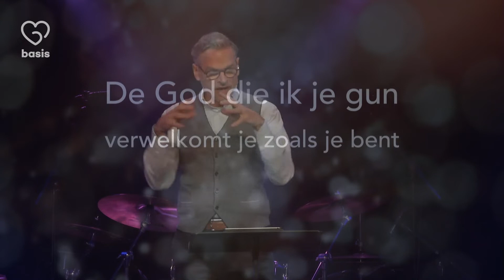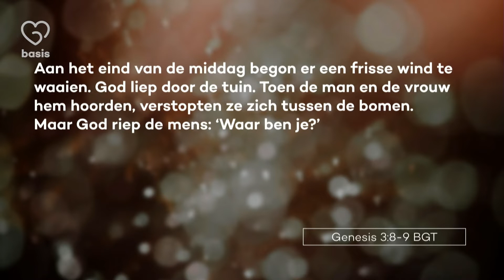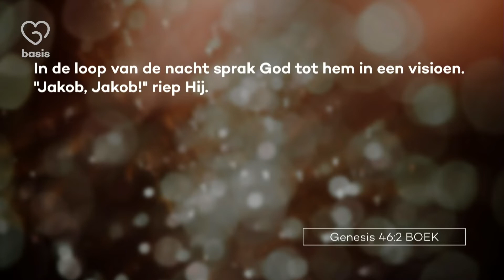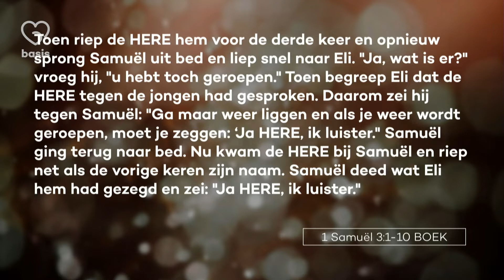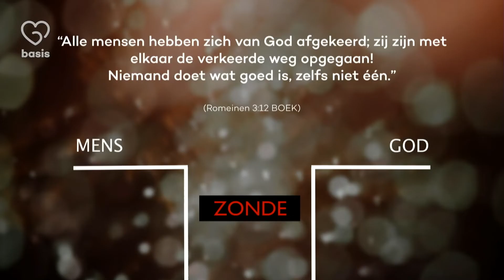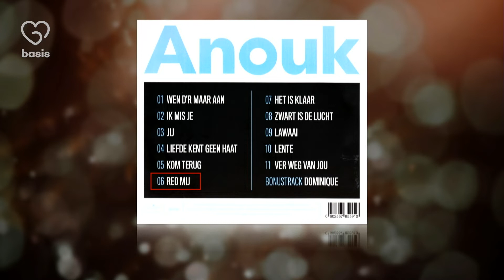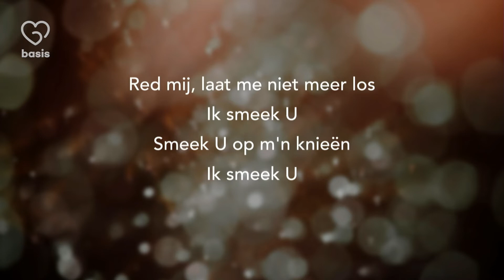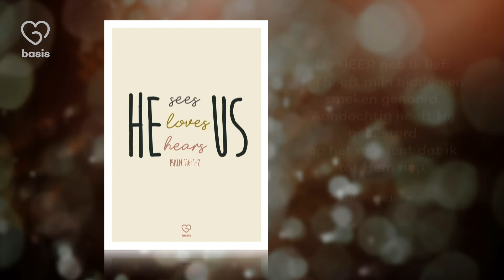De God die ik je gun houdt van contact